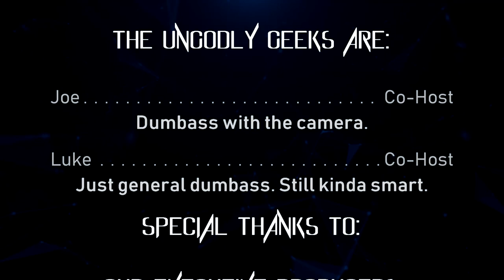The Ungodly Geeks Podcast Episode 60: The Pre-Anime Anime Show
Good morning folks!

So we had this idea to do an episode on anime, because while it's not huge with us, it used to be. We're not as knowledgeable as some of you might like us to be, but hey, we did talk about it a bit. Think of this episode as our warm-up to the real episode, which will be done sometime in the nearish future.

-Joe